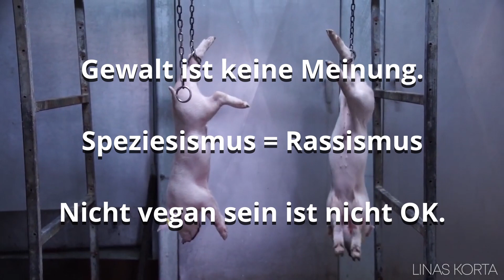Herr Tierfreund findet Tiermord OK - Sei kein Pick-Me-Veganer!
➡️ Wenn du diese Arbeit wertvoll findest, bitte unterstütze mich, damit ich Vollzeit für die Tiere kämpfen kann:
❤️ Krypto (ETH) (danke!): 0xbb8936C7e1b5A58b18387A5fd8Aa5D1aac3c56a6

💪 💥 Setz dich selbst ein für ein Ende des SPEZIESISMUS und für die Befreiung der Tiere! Werde aktiv vegan! Sei laut und mutig, niemals schüchtern! Die Tiere brauchen deine Stimme! Ein Ende dem Holocaust der Tiere!

❗ Veganer lassen die Tiere einfach in Ruhe. Veganismus bedeutet Gewaltfreiheit. Jedes fühlende Individuum hat ein Grundrecht auf körperliche Unversehrtheit und nicht als Eigentum behandelt zu werden.
❗ Hühner und Küken leiden und sterben für Eier. Kühe und Kälber leiden und sterben für Milch. Auch Vegetarier*innen sind für Tierqual und Tiermord verantwortlich
❗ Speziesismus = Rassismus
❗ Nicht vegan sein ist nicht ok.

➡️ Wähle die vegane Lebensweise und setz dich aktiv ein für ein Ende des Holocausts der Tiere. Die Tiere brauchen deine Stimme.